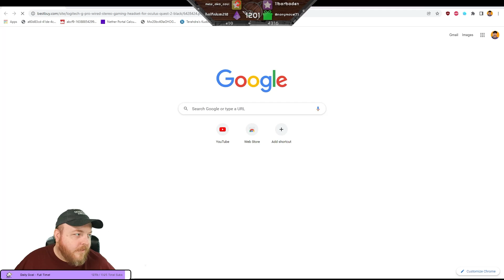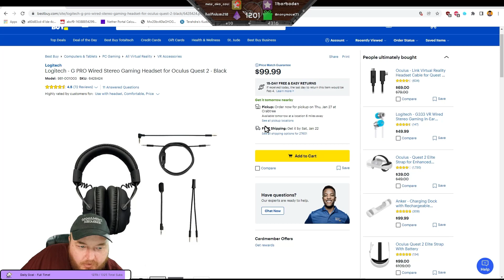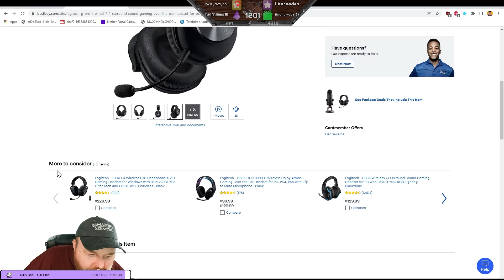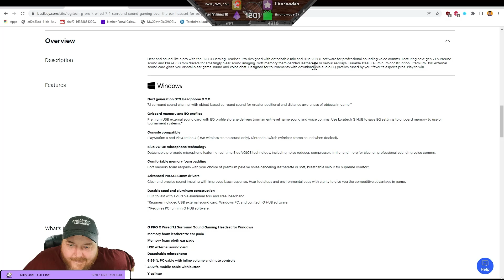Hardcore Minecraft 1.18+ Vanilla Run 5 Part 236 - Terahdra Let's Play Twitch VOD